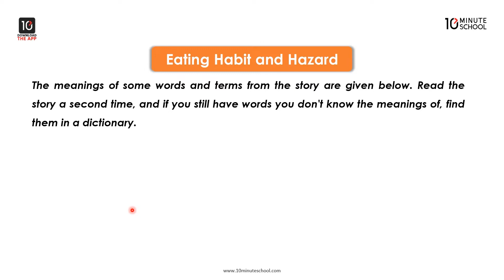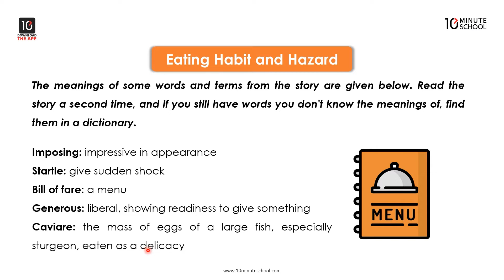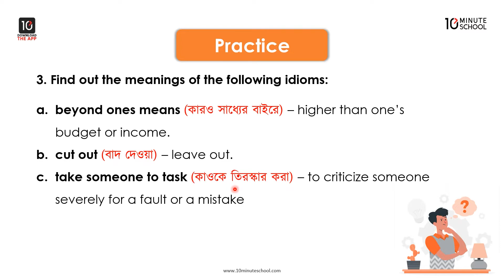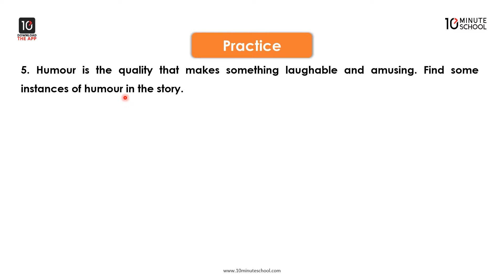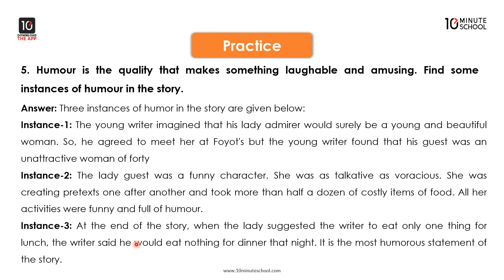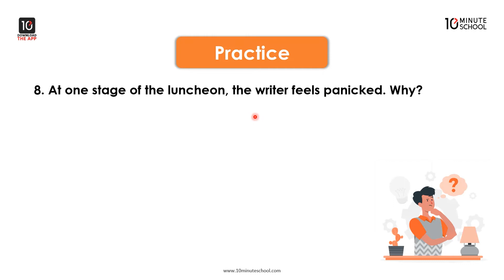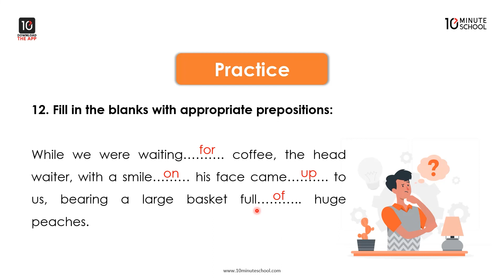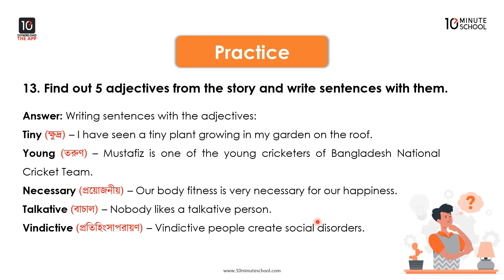Unit 13: Food Adulteration - Eating Habit and Hazards (2) [HSC]